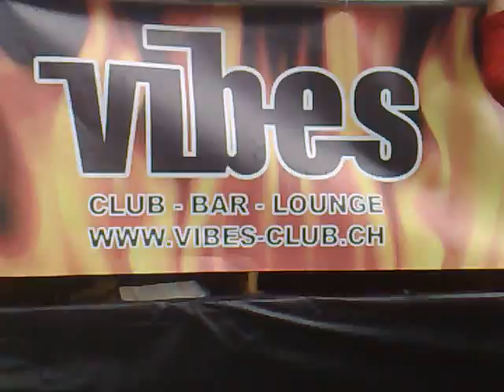dj jean-michael with mix darren bailie-protect your mind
2009 (braveheart) | official video || darren bailie || when we were young we used to dream / we could be what we wanted / with a breaveheart / now we are blown into our lifes / ... || blowin in the wind | bob dylan || not quite | still have a dream || the world is on fire lovemobile presented at the 18 zurich switzerland || vid